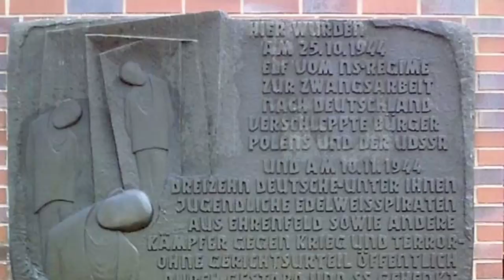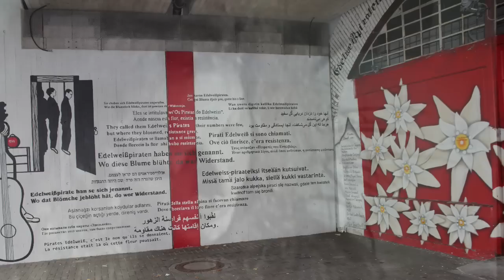roxana coles edelweisspiraten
EDELWEISSPIRATEN
Roxana Coles, Gesang, Gitarre.

Meine Tochter Roxana war ein Multitalent, hat aber nie eine grosse Show daraus gemacht. Sie konnte wunderbar schreiben, zeichnen, und Gitarre spielen. Ausserdem sprach sie mehrere Fremdsprachen und ihre Vatersprache,  Englisch, war perfekt. Dass sie auch singen konnte, wussten wohl nur ihre 'Pfadifreundinnen'. Am Lagerfeuer hatte sie angeblich immer ein begeistertes Publikum.
Die EDELWEISSPIRATEN waren eine Jugendbewegung, die sich in den späten 30er Jahren für die Freiheit, Natur und Gleichberechtigung der Mädchen einsetzte, im krassen Gegensatz zur militärisch-autoritären Ideologie der Hitlerjugend, mit ihrer strengen Geschlechtertrennung. Es gab zwischen beiden Gruppen häufig Auseinandersetzungen. Gegen Kriegsende beschlossen Reinhard Heydrich und sein Nachfolger Heinrich Himmler, diesen nazifeindlichen Umtrieben ein Ende zu setzen. Am 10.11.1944 wurden in Köln-Ehrenfeld acht Jugendliche verhaftet und ohne Gerichtsurteil öffentlich hingerichtet, darunter fünf Mitglieder der Edelpiraten.
Roxana verliess uns auch viel zu früh im Leben, mit 24 Jahren im September 2007.  Sie wurde (und wird immer noch) von allen, die sie kannten und liebten, schwer vermisst.
Danke, Roxana, für dieses rührende Lied.
Daddy, November 2015.
(Die Bilder sind Stillaufnahmen aus Session-Videos, bzw. Archivbilder aus dem Public Domain).Tonaufnahme Copyright Mike Coles 2003.

EDELWEISS PIRATES
Roxana Coles, vocals, guitar.

My daughter Roxana was bursting with talent, but she never made a great thing of it. She was a brilliant writer, illustrator, and guitarist. She also spoke several foreign languages, and her 'father tongue', English, was perfect. Her friends in the Scouts were probably the only ones who knew she could sing, too; she apparently had an enthusiastic following at every campfire singalong.
The EDELWEISS PIRATES were a youth movement that promoted freedom, nature, and sexual equality, in stark contrast to the military-based, authoritarian ideology of the Hitler Youth, with its strict separation of the sexes. There were frequent clashes between the two groups. Towards the end of the War, Reinhard Heydrich, and his successor, Heinrich Himmler, decided to put an end to this anti-nazi activity. On November 10, 1944,  eight youths were arrested in Cologne-Ehrenfeld and publicly executed without a court hearing. Five of them were members of the Edelweiss Pirates.
Roxana also left us much too early in life, in September 2007, at the age of just 24. She was, and still is, greatly missed by all who knew and loved her.
Thanks, Roxana, for this moving song.
 Daddy, November 2015.
(The pictures are freeze frames from session videos, and archive photographs from the Public Domain.) Sound recording Copyright Mike Coles 2003